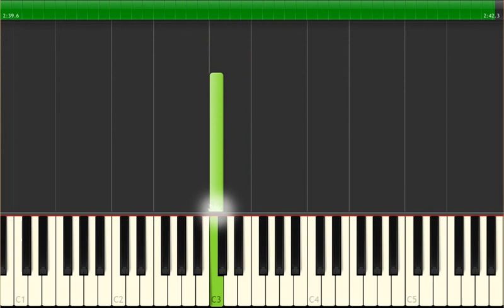🎹 All I ask of you - 225 - The Phantom of the Opera - Tutorial Teclado Fácil 1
🎶 Adquira essa partitura em formato PDF aqui | Get this score in PDF format

💽 Título da Música | Song Title: 🎼 All I ask of you - 225 - The Phantom of the Opera